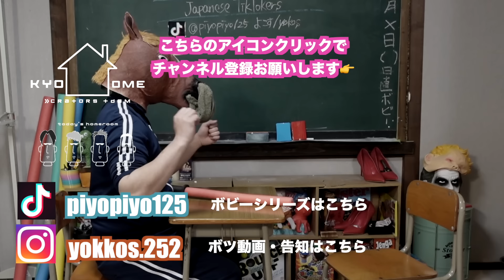🐴👶叩いて既に被ってジャンケンポン３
痛さ☆☆

【TikTokアカウントはこちら↓】ボビーシリーズ